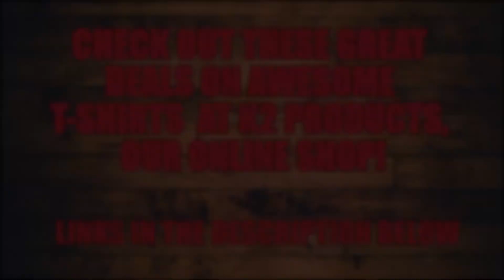Neil Young - Heart Of Gold - live @ Farm Aid 1985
Neil Young performs Heart Of Gold  live @ Farm Aid 1985.